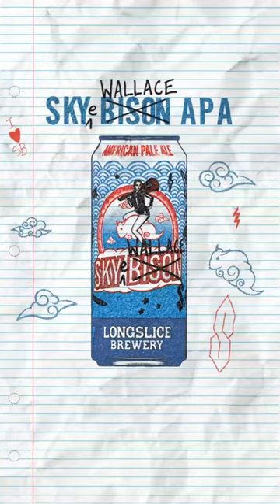Skye Wallace Skye Bison Special Edition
Skye Wallace drew all over our cans! But We must admit they look pretty cool!

Skye Wallace X Longslice Brewery

Design: Wes Pratt